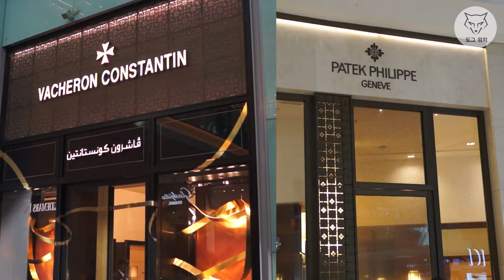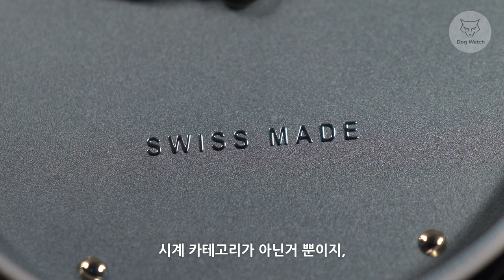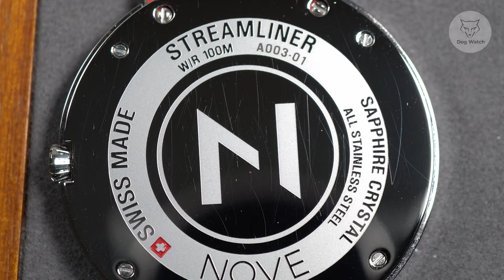[도그워치 리뷰#93] 주목 받고 싶은 자들이여~노브가 답이다! 스위스 마이크로브랜드 노브 스트림라이너 리뷰! Swiss NOVE Streamliner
독보적인 디자인의 시계 노브의 스트림라이너 리뷰입니다
스위스 마이크로브랜드 노브에서 감사하게도 리뷰시계를 보내주었습니다
확고한 디자인 철학과 개성이 특징인 시계가 분명해 보입니다^^
* 영상의 스트림라이너 모델을 제외한 다른 노브 시계 구매시 20% 할인이 적용됩니다.(참고하세요)